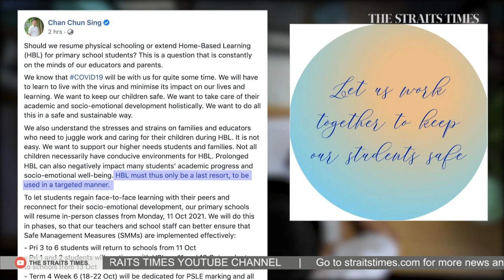Primary schools to resume in person classes next week | THE BIG STORY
Primary 1 to 6 pupils will resume in-person classes in phases from next Monday (Oct 11). The phased return will ensure that safe management measures are implemented effectively as pupils return to school, said the Ministry of Education.

Primary 1 and 2 pupils will continue home-based learning (HBL) next Monday and Tuesday. They will return for face-to-face lessons only from next Wednesday.

In a Facebook post, Education Minister Chan Chun Sing said not all children necessarily have conducive environments for HBL, adding that putting them on a prolonged HBL schedule can have a negative impact on their academic progress and socio-emotional well-being.